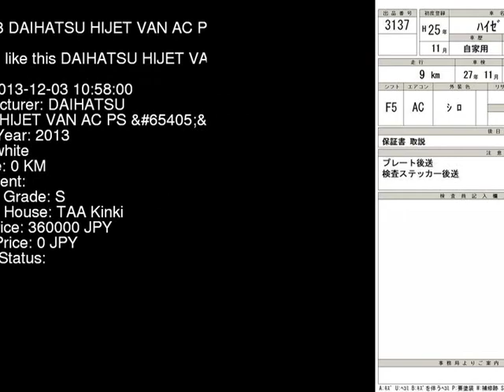2013 DAIHATSU HIJET VAN AC_PS_ S201P